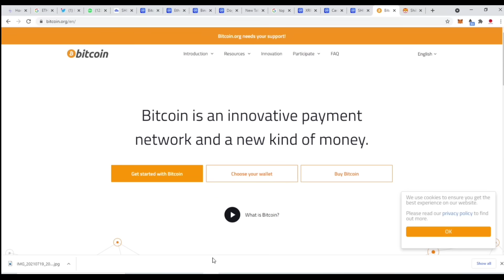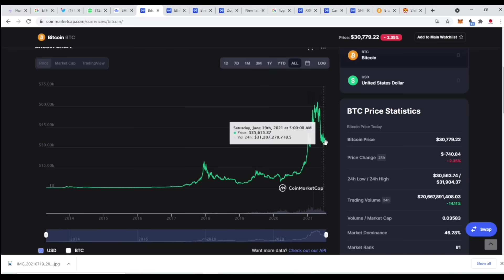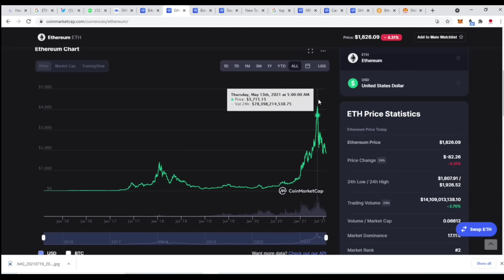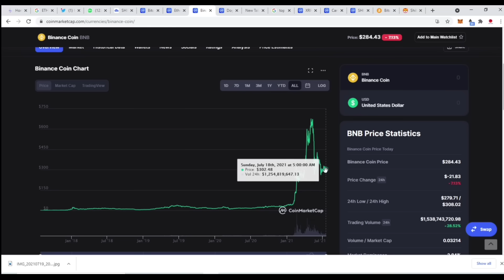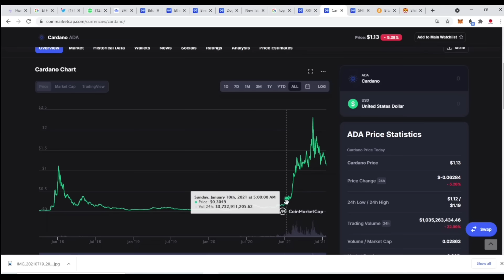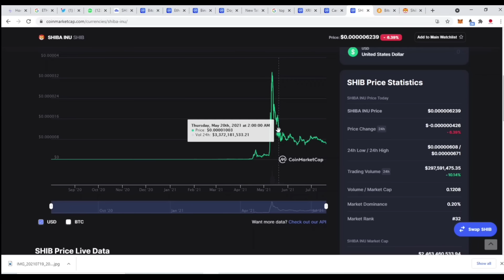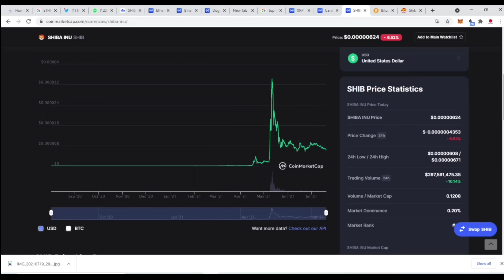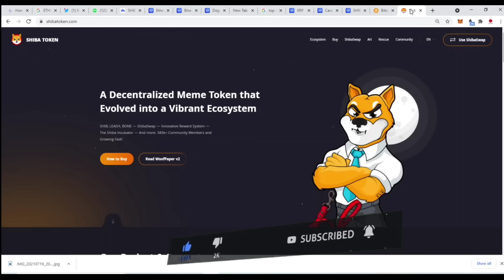Shiba inu MASSAGE FOR HOLDERS DON't MISS THIS | Shiba inu price pediction | BTC History LIVE chart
Shiba inu coin is most popular crypto currency these days it gave huge profit to its early investors and now its one of top volatile crypto of market, shiba inu project has launched aswap named Shibaswap where you can dig ( privide liquidity ) and burry ( stake ) your tokens to earn more from your shiba inu tokens  balance .
In this video i shared my views and opinions abuut the importance of shibaswap how different it is from other swaps how Shibaswap reward system is more profitable for holdes of shiba inu leash and bone
how Shibaswap works
how Shibaswap staking works
how Shibaswap will help to increase shiba inu price

pleawe leave a feedback comment after watching video 🙏🙏

How to use Shibaswap
what is shibaswap
Shiba inu news today
bone token price
staking on shibaswap
How connect metamask yo Shibaswap
How to connect wallet to shibaswap
how to connect coinbase wallet to shibaswap
trust wallet to shibaswap
wazirx to shibaswap
warizrx Shiba inu coin
binance shiba inu coin
how to stake shiba inu coin on shibaswap
Shibaswap release
shiba inu to 0.01 dollar
How swap works
what is staking
what is liquidity pool
earning from staking
what is difference between mining and staking
What is difference between staking and liquidity pool
what is yield farming
Shiba inu coin coinbase
shiba inu coin etoro
shiba inu coin robinhood
why Robinhood is not listing shuba inu
when will Robinhood list Shiba inu coin